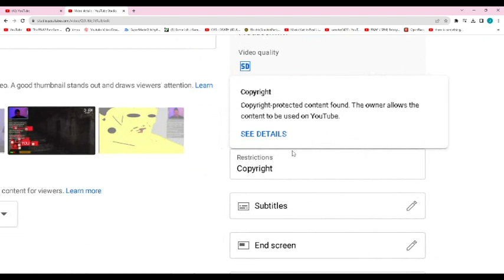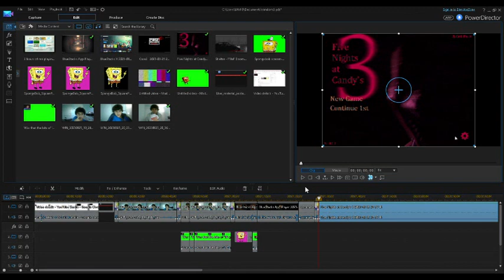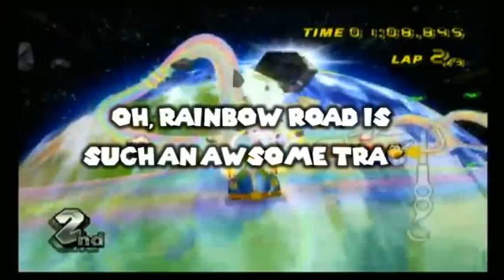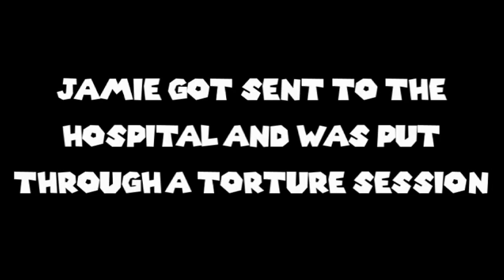Another random video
Watch this if you're bored and feel like watching something that doesn't make much sense.